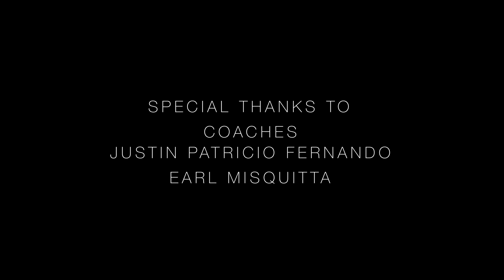Karate Cross-Training Flow Drills: Clinch, Strikes, Kicks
►In this video I cross-training with Muay Thai  and Kali Coach Justin Patricio Fernando, along with Mixed Stylist, Earl Misquitta.  Here is a sample of our warm up drills.  Clinch work is an area that I need work on, so Justin and Earl gave me a tune up.  We then worked on a strike flow drill that consisted of continuous movement and countering.  Finally, we did some kick flow drills, to warm up our hips and joints.

🕓TIME-STAMP CHAPTERS
0:00 Intro
0:17 Clinch Flow drills
1:00 Kick Flow Drills
2:28 Strike Flow Drills
2:56 Outro

This is my own personal training routine and may not be suitable for you. It is strongly recommended that you consult with your family doctor before beginning any exercise program. By engaging in this training routine, you agree that you do so at your own risk.

Check the explanation video "How I develop my Naihanchi Kata Applications" to understand my thinking on bunkai:

Title: Tremsz by Gunnar Olsen
Genre and Mood: Dance & Electronic + Dark

✴️ To book seminars, private or small group training

🙏 SPECIAL THANKS TO COACH JUSTIN PATRICIO FERNANDO FOR HIS TIME AND GENEROSITY IN SHARING HIS KNOWLEDGE AND EARL MISQUITTA FOR TRAINING AND HELPING ME GROW
✴️ JUSTIN LINK